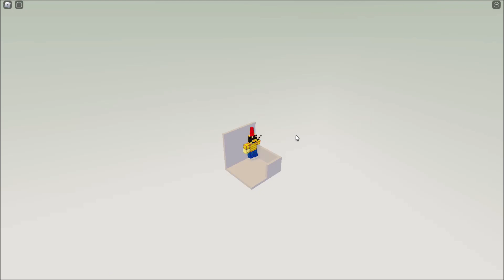LTHHHHHHHGGGGGGGGGGALLBRMRMHY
this was made for my 0 scripts game buty its too fast paced and difficult for that game which is supposed to be a puzzle game with not a lot of parkour